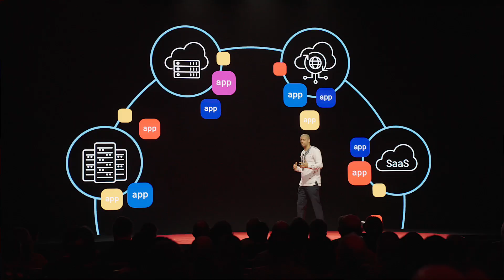Breaking News from AppWorld 2024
Exciting news from AppWorld2024! Listen into this exclusive conversation with F5 leaders François Locoh-Donou and Kara Sprague as they unveil F5's game-changing innovations in application security for the AI era.

1️⃣ Elevating our API Security portfolio to new heights, ensuring robust protection in an increasingly interconnected digital landscape.
2️⃣ Introducing the F5 AI Data Fabric, revolutionizing data management and security with the power of artificial intelligence.
3️⃣  An AI assistant that will be a part of our Distributed Cloud Console, poised to enhance efficiency and intelligence for our customers.

Don't miss out on these groundbreaking announcements!